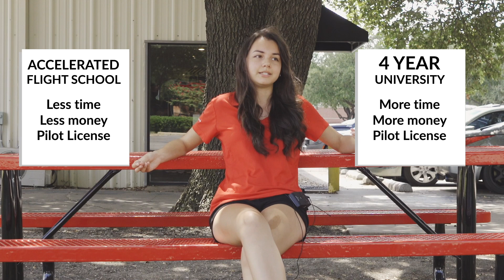Hear From Students- Caroline Brownfield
Caroline talks about her decision to attend Thrust Flight vs a 4 year university.

Thrust Flight is located on the Addison Airport (KADS) in Addison, TX, near Dallas. With over 30,000 square feet of hangar, office, and classroom space, we are large enough to meet your every need as a flight student without becoming impersonal. Every one of our students is treated like family and receives personalized individual attention suited to your unique needs.

Thrust Flight consists of three primary locations:

Showroom & Dispatch Location
4700 Airport Parkway
Addison, Texas 75001

Training & Administration Location
4736 Airport Parkway
Addison, Texas 75001

Maintenance Facility
4660 Jimmy Doolittle Drive
Addison, Texas 75001